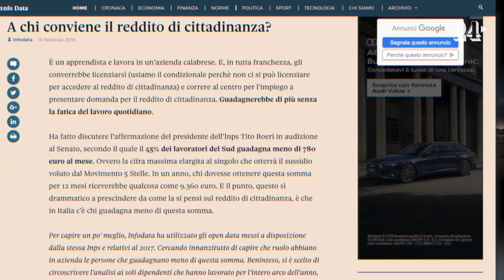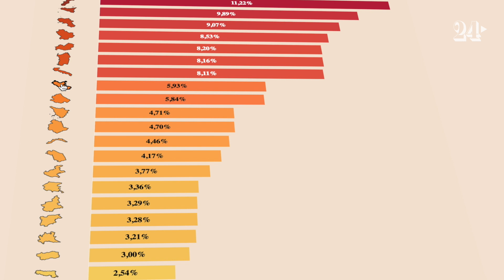Cosa c'entrano gli apprendisti calabresi con il reddito di cittadinanza?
InfoDataCast è un racconto corale. Notizie con i numeri, storie di dati e spiegoni. State con noi. Episodio 17. Marzo  2019